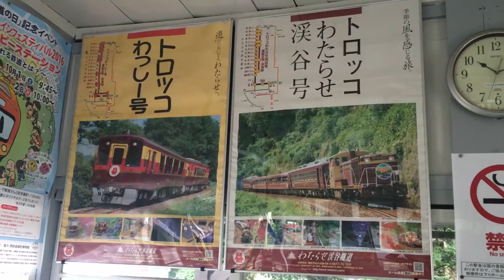『DE10-1678・トロッコわたらせ渓谷号[8717]』2016/10/1(わたらせ渓谷鐵道・小中駅～神戸駅｢松島橋｣(わたらせ渓谷鉄道))